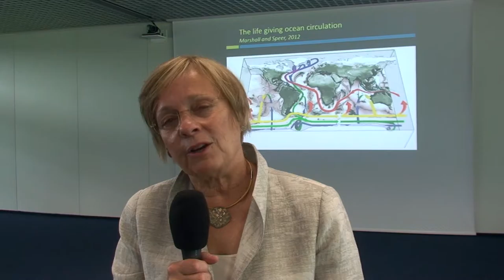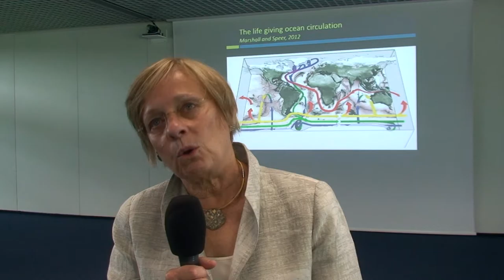Experteninterview mit Dr. Susan Avery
Frage: Was können wir für die Meere und Ozeane tun?

Dr. Susan Avery erzählt uns, wie wir uns mehr für unsere Meere und Ozeane einbringen können - selbst wenn wir nicht direkt an der Küste leben.